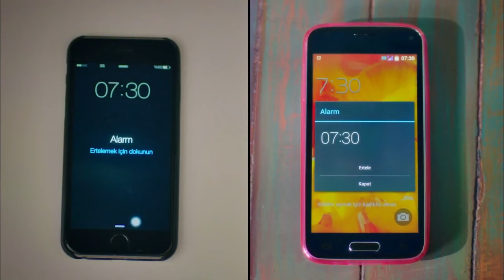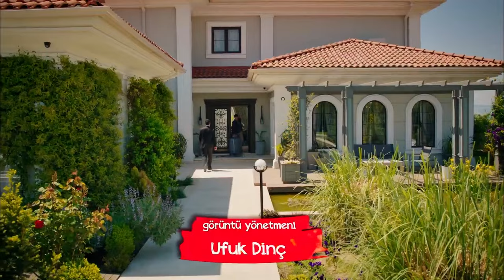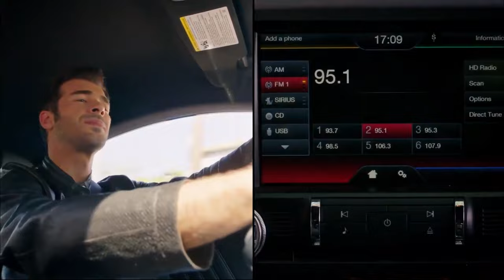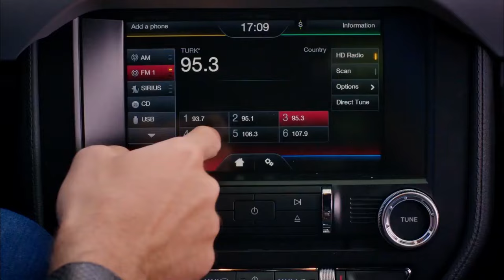Asli and Burak’s Fight on the Plane - Strawberry Smell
Asli and Burak’s Fight on the Plane - FIRST INTIMACY
(English Subtitle)

Production: Gold Film
Producer: Faruk Turgut
Screenplay: Asli Zengin